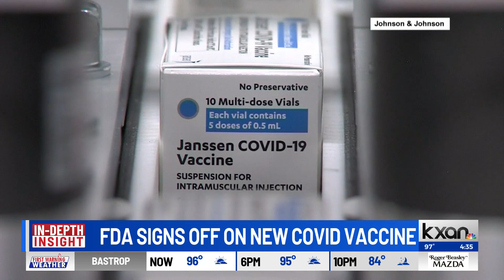INSIGHT: Updated COVID boosters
The Food and Drug Administration signed off on the updated COVID boosters from Pfizer and Moderna. Pharmacist and Director of Clinical Services at Martin's Wellness and Compounding Pharmacies, Angela Solis, joins KXAN News at 4 p.m. for insight.